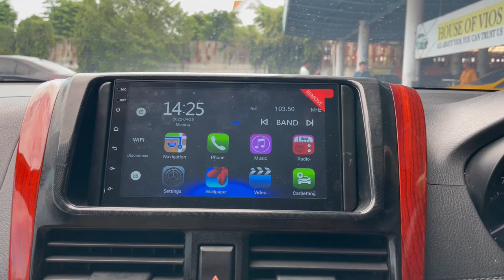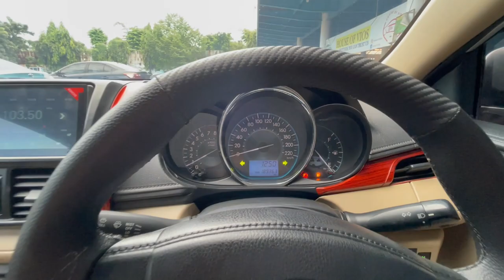TERPAKSA DI TOWING KARENA KONDISI, pesanan dari Jakarta.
Ada cerita tersendiri saat pengiriman mobil mendekati hari raya, salah satunya mobil ini. Bukan mogok atau semacamnya, namun karena menjelang hari raya tiket pada naik semua maka biaya antar pakai driver jadinya lebih mahal dibandingkan towing..😁

Jauh jauh dari Jakarta pesan di Surabaya. 1 Unit 2015 Upgradenya Lumayan sekali. Mobil terlihat sangat Mewah dan berkelas.

harga Unit dan upgrade 113JT

List Upgrade
- Bodykit Samping
- Ducktail TRD
- Foglamp
- Gril Depan Belakang
- Kaca Film
- Talang Air
- Sensor Parkir
- Sirip Hiu
- Wiper Framelest
- Emblem 1 Set Vios G
- Karet Bumper Depan
- Headlamp Costum
- Velg HSR R16+Ban Baru.
- Beckled Jok dan Steer
- Head Unit 7 Inc
- Remot Alarm
- Spion Retrack
- Power Window
- Cat Interior
- Wood Panel
- Consul Box
- Karpet Dasar
- Karpet Mie

Untuk info pemesanan mobil bekas taksi silahkan menghubungi:
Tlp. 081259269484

Fast respon, bisa menghubungi :
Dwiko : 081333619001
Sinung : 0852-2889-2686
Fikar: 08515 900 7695